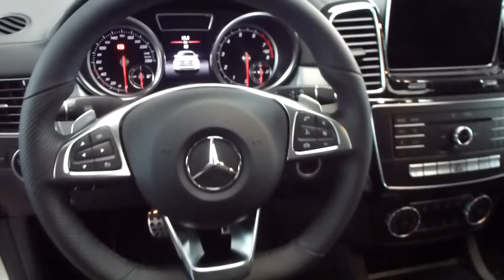2016 Mercedes GLE 450 AMG 4Matic Coupe' 3.0 V6 Bi-Turbo 367 Hp 250 Km/h 155 mph * see also Playlist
2016 Mercedes GLE 450 AMG 4Matic Coupe' 3.0 V6 Bi-Turbo 367 Hp 250 Km/h 155 mph * see also ''Int. Motor Show Frankfurt (66th.IAA)'' see also ''Int. Motor Show Frankfurt (65th.IAA)'' * see also ''Int. Motor Show Frankfurt (64th.IAA)'' ''EXCLUSIVE SPORT CARS''